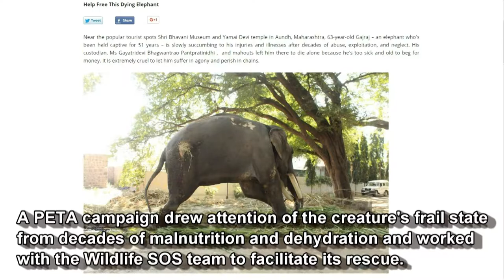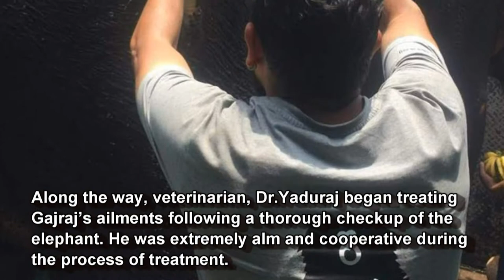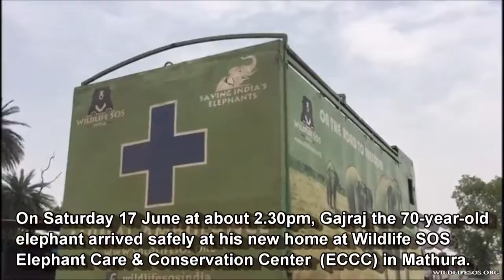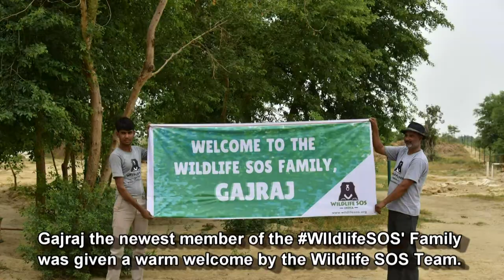Journey To Freedom Of Gajraj - Indian Elephant Finally Free After Over 50 Years Chained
Gajraj the elephant’s heartbreaking story began when he was taken from the wild in 1965. He was then forced to travel 800-kilometre journey from Ujjain, Madhya Pradesh, for a month and a half to Aundh village in the Satara district of Maharashtra, India, where he lived for over 51 years in chains. For over five decades Gajraj the 70 year old elephant, belonging to the Royal family of Aundh, performed his duties as a temple elephant at Yamai Devi temple where local devotees saw him as an icon of worship as he played an important role in festivities and temple processions.

Gajraj, whose name means "king of elephants", partially blind, with foot abscesses, and its tusks hacked off, was still shackled by all four legs when Wildlife SOS rescuers found it. A PETA campaign drew attention of the creature's frail state from decades of malnutrition and dehydration and worked with the Wildlife SOS team to facilitate its rescue.

Wildlife SOS said its Conservation and Care Center is equipped with veterinary facilities for elephant treatment and is currently providing lifetime care for more than 20 rehabilitated pachyderms like Gajraj. Gajraj’s lifetime care and medical expenses, which will be round-the- clock, owing to his fragile geriatric body, will be entirely taken care of by Wildlife SOS. You can contribute to Gajraj’s lifetime care by making a donation today at wildlifesos.org.

Photos. video snippets credit: Wildlife SOS